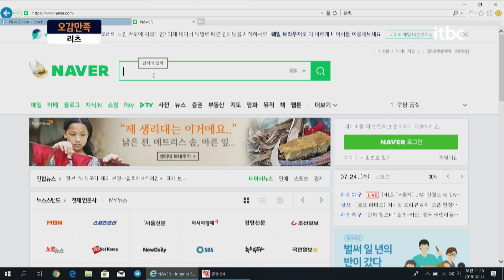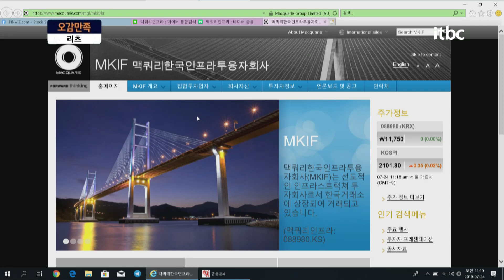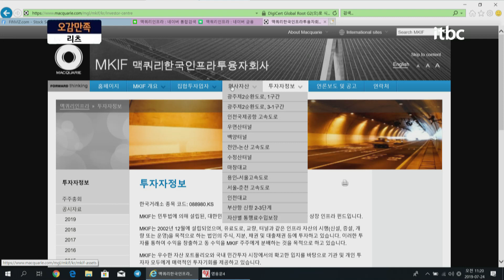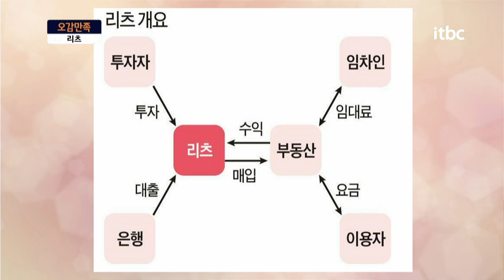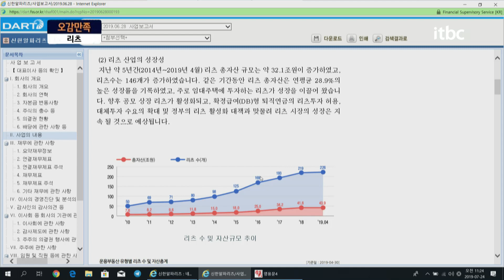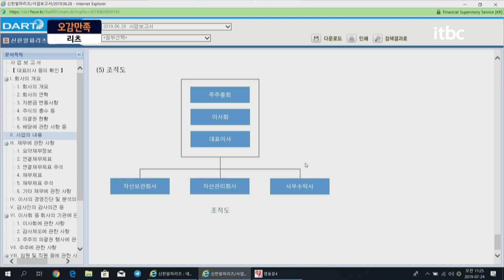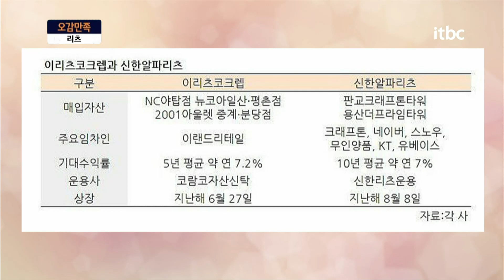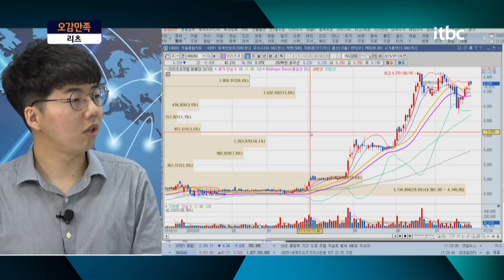리츠 투자와 관련주✔️ 신한알파리츠 맥쿼리인프라 이리츠코크랩｜오감만족 하이라이트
생방송 오감만족, 매일 오전 11시 On-Air! ♥️구독/좋아요/알람/필수♥️

ㅡ

⊙ 리츠주에 관심갖고 투자하자!
배당금 10년 평균 7%? 게다가 꾸준한 주가 상승까지!
카카오 5%적금을 놓치셨다면 리츠주에 투자하세요~

ㅡ

⊙ itbc와 소통하는 방법
1. 카카오 플러스친구 추가!
2. 투자 고민 내용 접수!

ㅡ

ㅡ